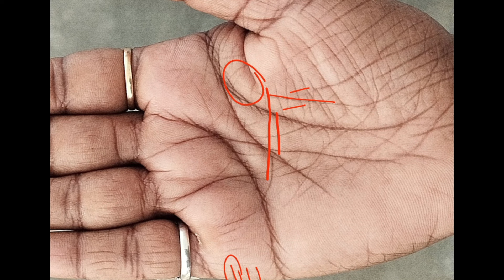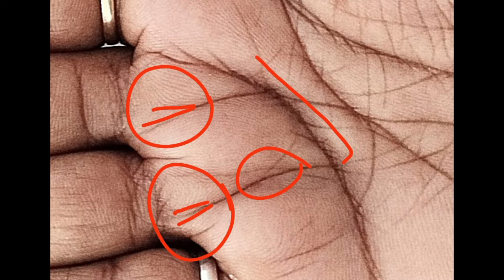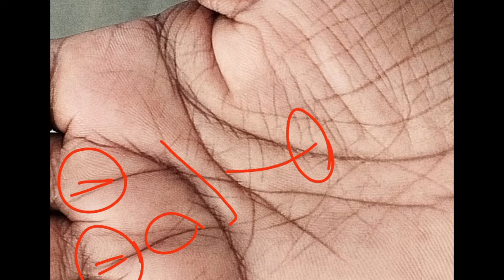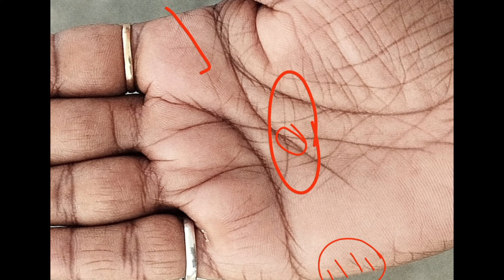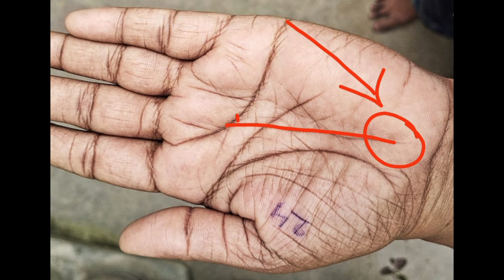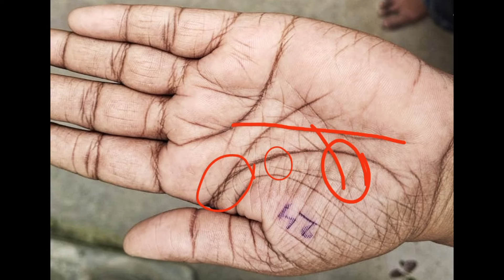marriage line,age prediction। शादी की रेखा। vivah rekha ki Puri jankari। palmistry। hastrekha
marriage line,age prediction। शादी की रेखा। vivah rekha ki Puri jankari। vivah rekha। vivah rekha in female hand। vivah rekha in male hand। marriage line in hand। vivah rekha ki jankari। vivah rekha in hand। marriage line। prem vivah rekha। vivah rekha in hindi। shadi ki rekha। marriage line palmistry। hast rekha। vivah rekha se jane love marriage hogi ya arrange। marriage line palm reading। vivah rekha gyan in hindi। love marriage line। vivah rekha par trishul। vivah rekha ki puri jankari। hath ki rekha। marriage line in palmistry